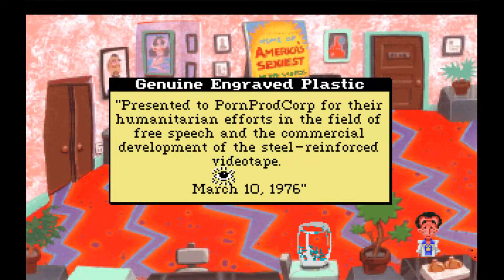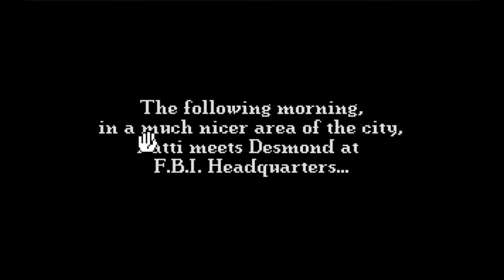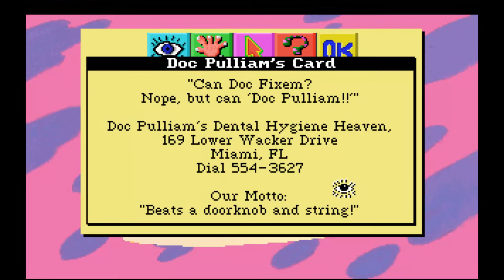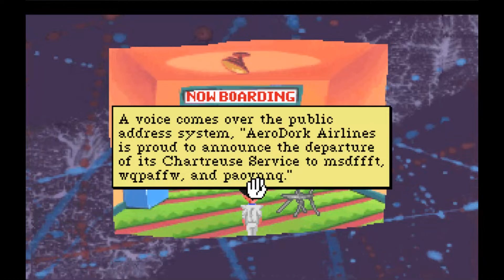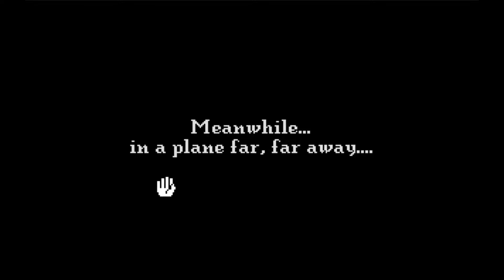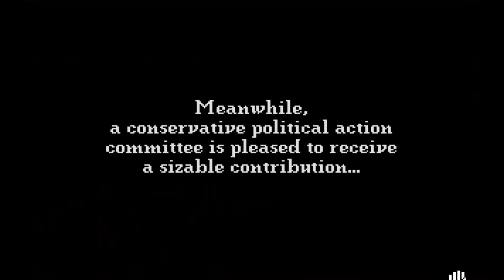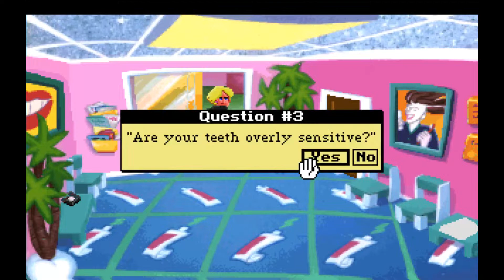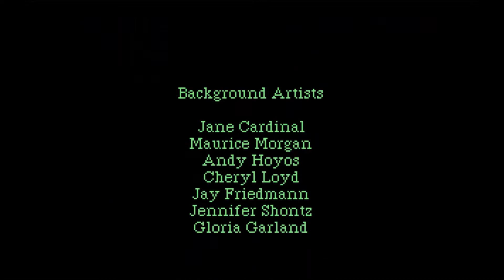Leisure Suit Larry 5: A Blind Let's Play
In this let's play livestream we will be playing a Sierra series that I have not touched since my early teenage years, so I consider this series a blind one ;)  This is a very popular group of games and now that I'm older and legally allowed to play these, let's see if I can appreciate them more.  I hope you all enjoy!

Also, tune in every Sunday and Wednesday at 8pm EST for more livestreams!

Stay in the know! It's a small group so your comments won't get buried, and we can all talk with each other!